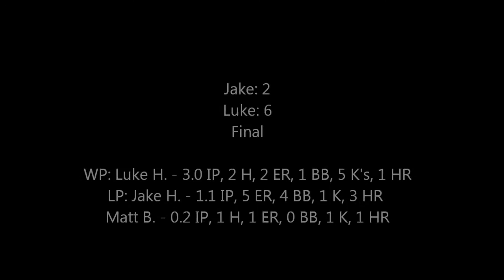Summer Wiffle Ball - 2015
School starts next Monday, so this is most likely the final game of the summer. You're in for another interesting medium pitch game. After Luke pitched 5 consecutive scoreless games, he has returned back to Earth and Nick probably had his best offensive performance of the season. Enjoy! You're all in for a treat!
Song: My World Is by Blu and Exile